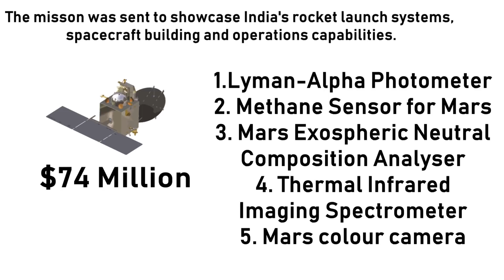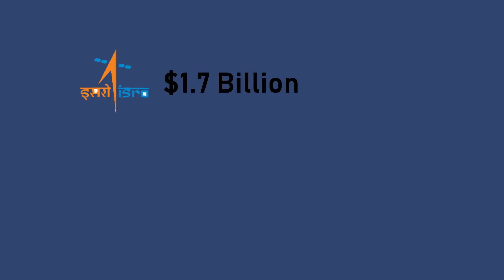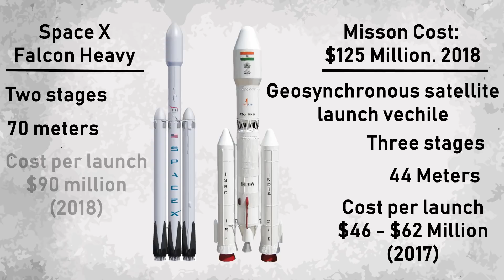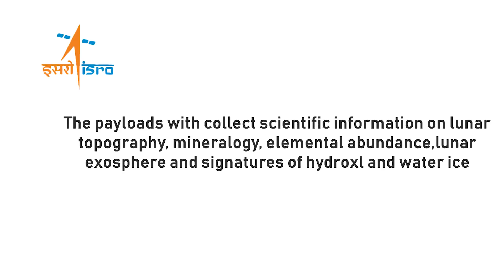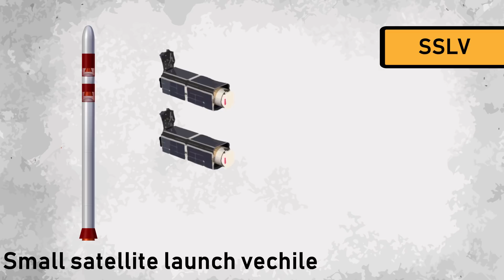ISRO - India's Chandrayaan 2 Mission to the moon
India is planning to send its second mission to the moon. This is  Chandrayaan 2 and it is taking place under the direction of ISRO, India's space agency. They have been demonstrating their launch capabilities and space missions recently challenging the likes of NASA and SpaceX.